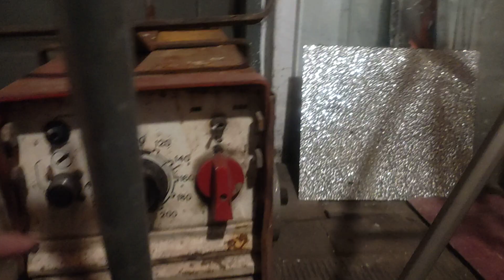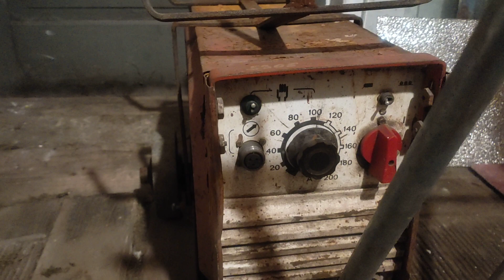včera jsem byl na šrotišti a našel jsem něco extra